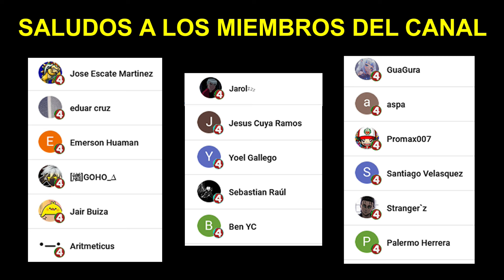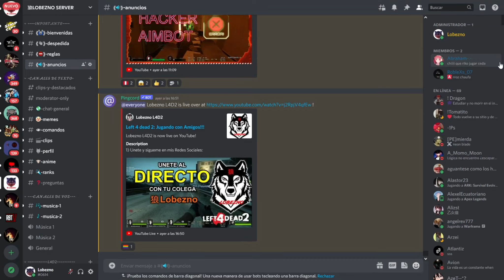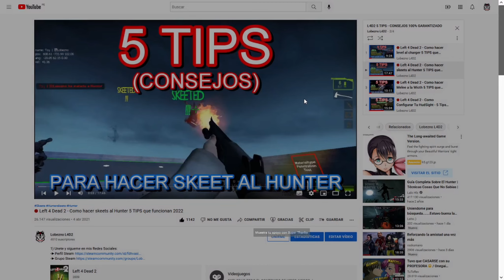✅️ Left 4 Dead 2: Las mejores Instant Kill de Charger en Sacrificio